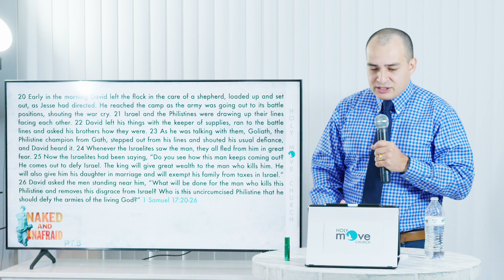NAKED AND UNAFRAID PT 5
Holy Move Church is a church located in Broward County, Southeast Florida.
This message was ...The preacher is Pastor Renan Marinho. Speaking on ...